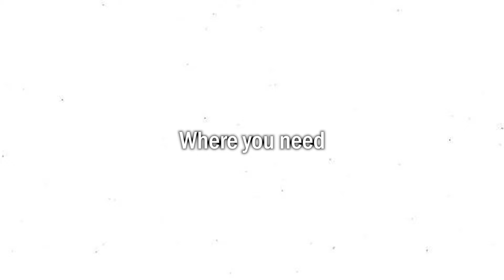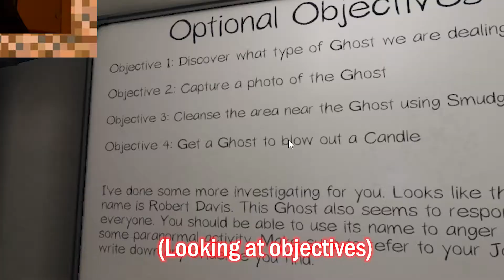I hunted some ghost with the boys!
Thank you to Otso and Alex for playing
I hope you guys enjoyed my first ever gaming video.